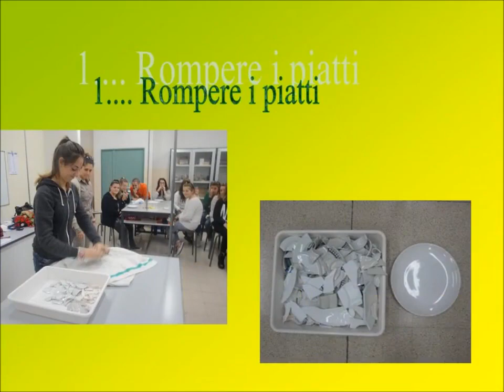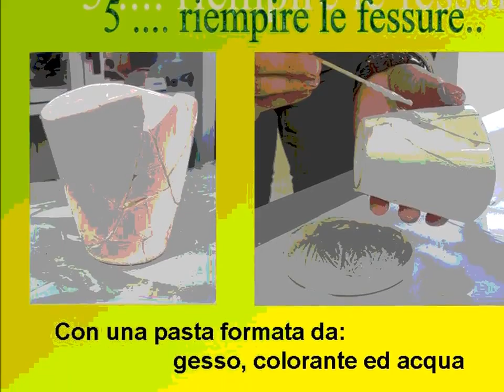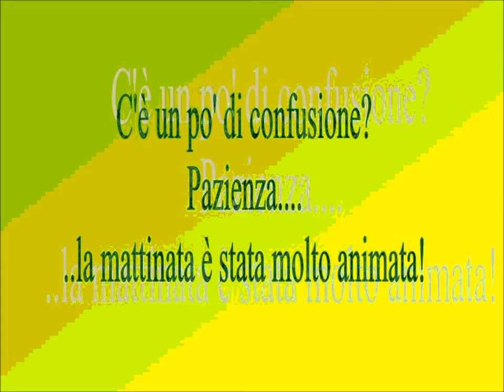NAVIGANDO NELLA STORIA. Il restauro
Video prodotto nell'ambito del progetto di "Io amo i beni culturali" anno scolastico 2014/2015 (IV edizione)